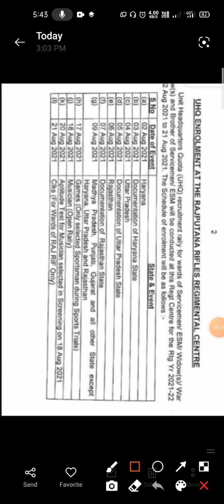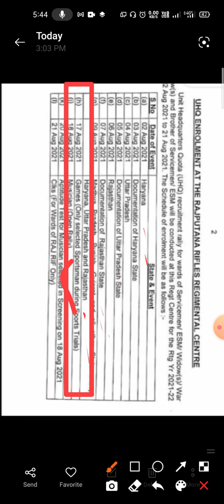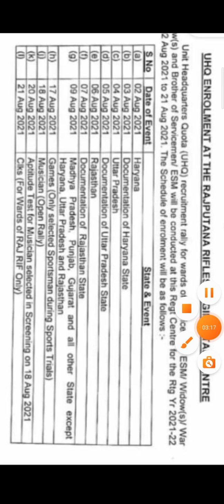RAJPUTANA RIFLE REGIMENT CENTER DELHI || RAJ RIF || ALL INDIN OPEN BHARTI || 2AUG TO 21 AUG 2021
RAJPUTANA RIFLE REGIMENT CENTER DELHI || RAJ RIF || ALL INDIN OPEN BHRTI || 2AUG TO 21 AUG ||

my instagram.- shivhare Asheesh gupta